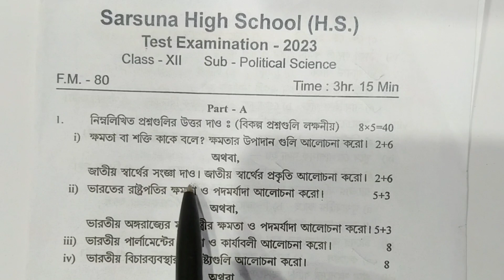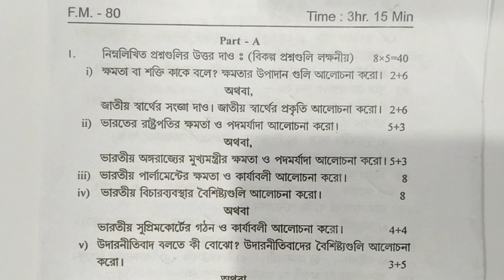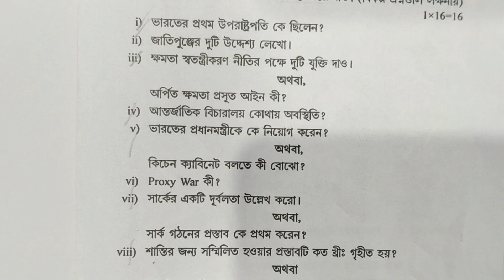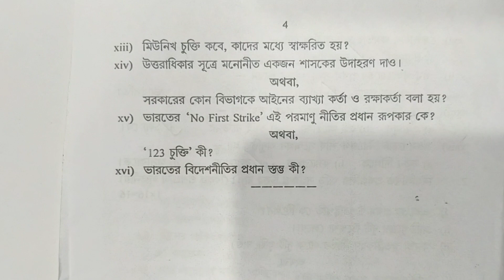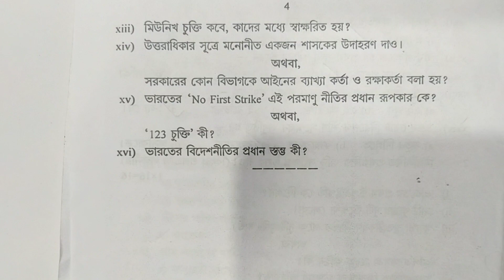HS Test Exam 2023 Political Science Questions Paper with Answer/ Test Exam Question Paper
✅ Queries Solved
1. class 13 political Science suggestion 2023
2. HS political Science Test Exam Question Paper